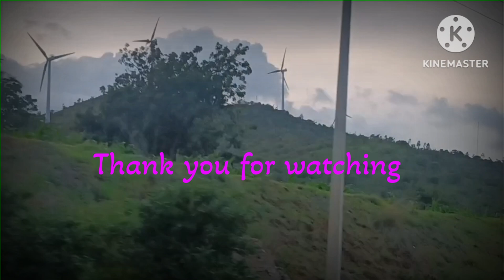HAMPI# హంపిGanesh With Funny Dance